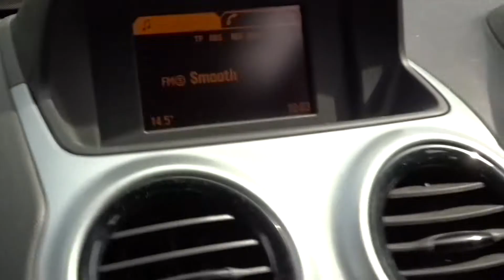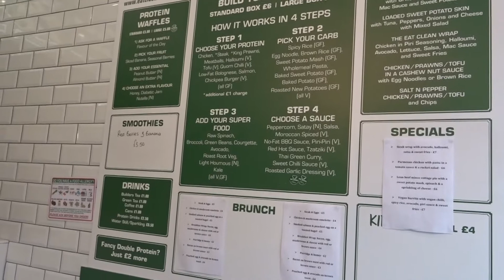Back ft Golf masterclass | VLOG Week 2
Week 2 of the 8 week Vlog follows Adam's cut